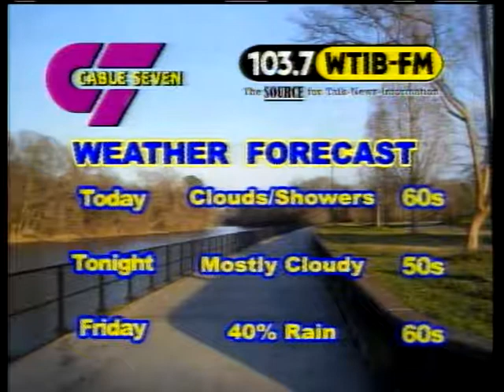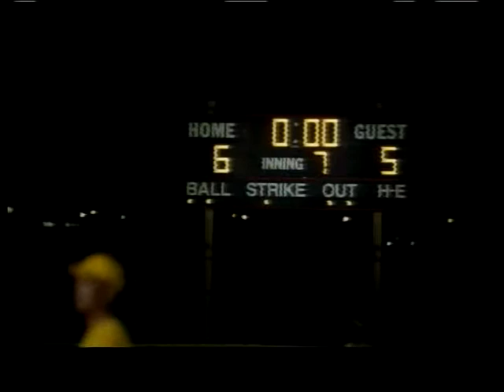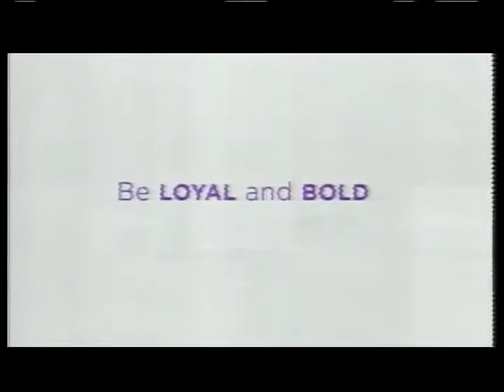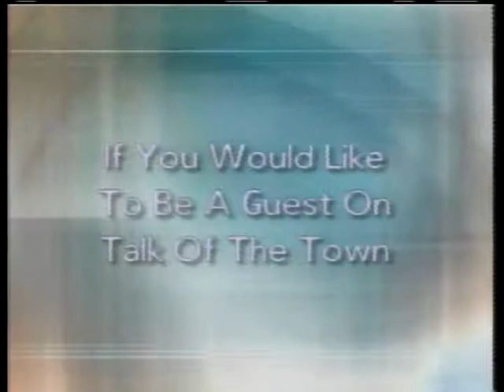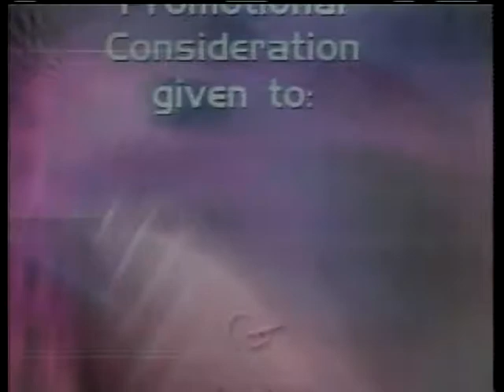Talk of the Town 11-8-2018